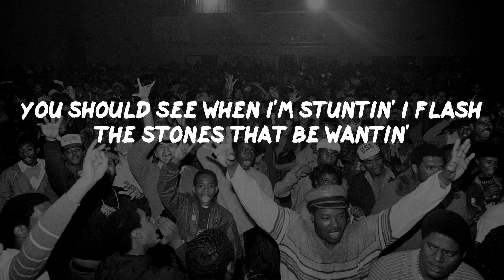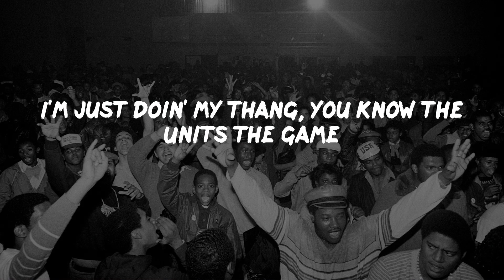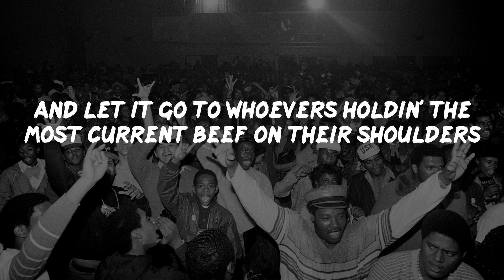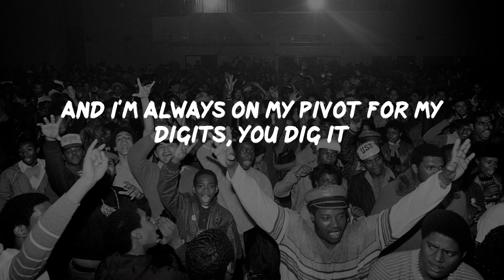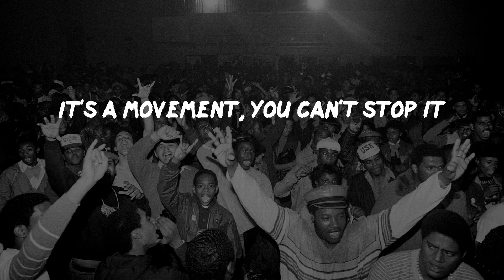Eminem - You Don't Know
Eminem - You Don't Know (Lyrics)
Eminem - You Don't Know (Video Lyrics)

You Don't Know Lyrics:
Shady! Yeah
Who run it? You know, you actin' like you don't know
We run it, you do know but you actin' like you don't know
You know, you actin' like you don't know
I tear the club up fo' sho
This flow is gon' bring more dough
You do know but actin' like you don't know
Now homie I say I run (it run) it 'cause I'm in control
Hypnotic, Hennessey, a couple shots of Patron
I have you feelin' aight, I get you high as a kite
Party poppin' shorty said she's comin' with me tonight
I ain't shoulder leanin', I ain't snappin' and poppin'
Either I'm bobbin' my head or I'm just standin' there watchin'
I'm a hustler, I hustle, you can tell that I'm paid
And I protect what I got, I'm in the house with my blade
Nigga you front you gon' get it, ok now maybe I said it
'cause I want you triddip, yeah I be on that shiddit
You should see when I'm stuntin' I flash the stones that be wantin'
Push the whip see me rollin', you can tell that I'm holdin'
I'm just doin' my thang, you know The Units the game
I got my grimy Shady with me
You front you'll have to get me off your ass
I pay the lawsuit and laugh, it's not a big deal
It's nuttin' but some cash
When me and Fif' got together to do this music then move it
We became enveloped we just developed a fellowship through it
It's no pretend shit, it's friendship, me nemisis is su nemisis
The same for him, it's just media, see to them it's just images
But this shit is no gimmicks, this is blood in and blood out
When it's beef you just gotta know when to butt in and butt out
If there's a problem we solve it, if we don't resolve it
It usually just evolves into one big brawl and we all get involved in it
We should all get a merit, this much beef we inherit
And wear it like a badge with honour, pass it around and share it
And let it go to whoevers holdin' the most current beef on their shoulders
And their soldiers got their backs till it's over
But tonight, we ain't comin' here to beef with nobody
We came to party, Banks, Cashis and Mr. Ferrari
So it's Shady After-mizz-ath back in that ass, you izz-ass
Come hizzon what kinda fizz-uckin' position is that
Pistol play, ricochet, see where the victim lay
Slumped over bleedin', JFK
HK to your chest plate
Cave out and ride till the death, do you rep that way?
Forever I'm a be a Shady 7-4 Gangster
Plus I survived everything you got in that chamber
I thrived off of danger, jumpin' in all beef
You keep talkin' shit, now the squad called me
Enough holdin' back the steam, Em let off a magazine
Dappadon Cappa-queens, mixed in with Cashis creams
Started off with half a dream, developed into what you see
Tellin' ain't my cup of tea, can't tell I'm a fuckin" G
I'm a hold a 'matic, when I'm at it, start static and you splattered
Shit shattered, I'm a walkin' bitch magnet
Spit it how I live it, live it all the way to the limit
And I'm always on my pivot for my digits, you dig it
You know what this is
Shady, G-Unit, Aftermath,
Lloyd Banks, Cashis, Marshall Mathers, Ferrari F-50,
It's a movement, you can't stop it
Talk of Tony Yayo, go